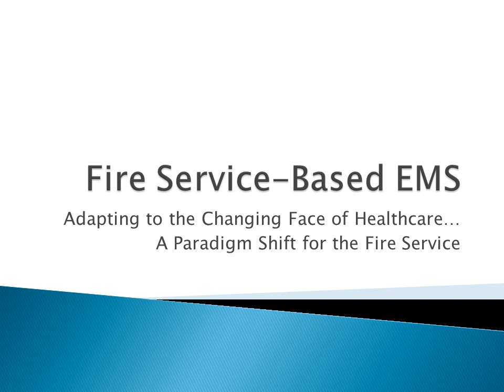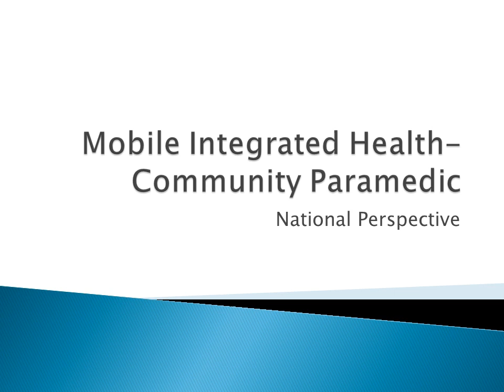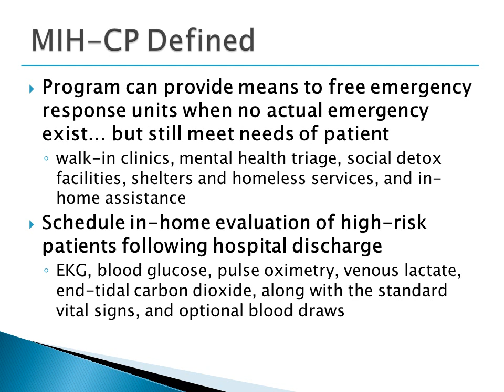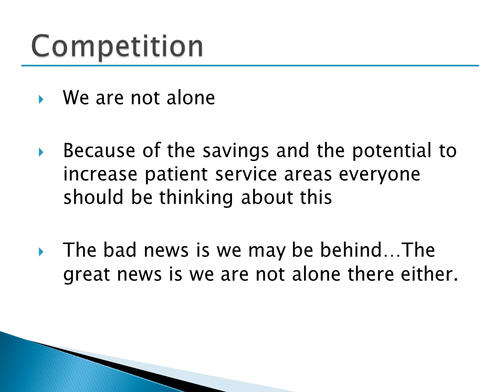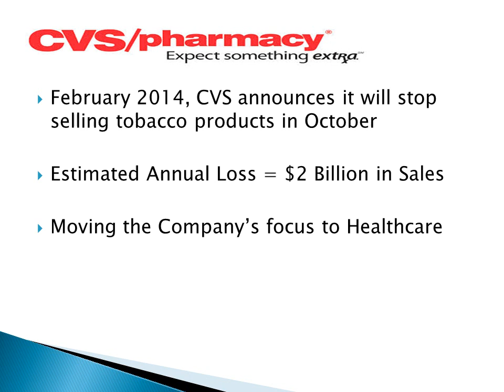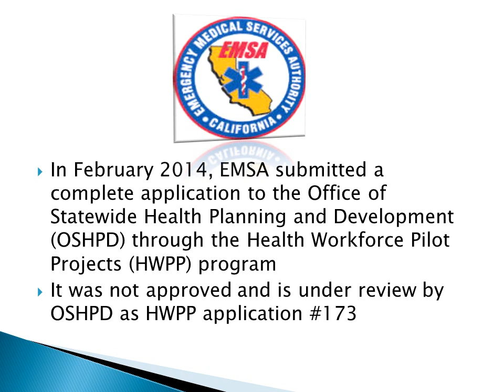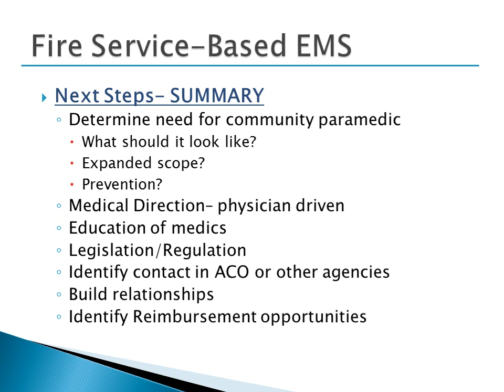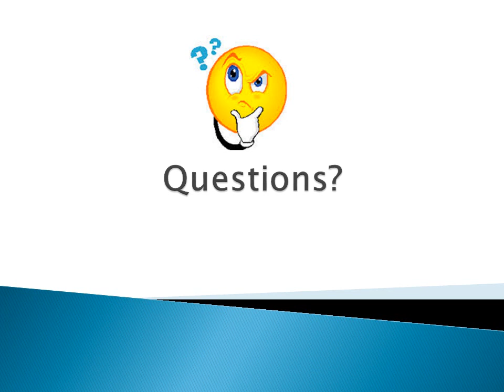“Integrated Community Healthcare,” Dr. Lori Moore-Merrell - 2014 Research Symposium